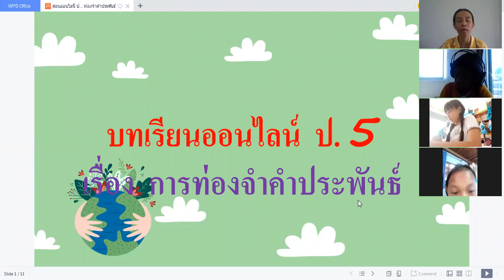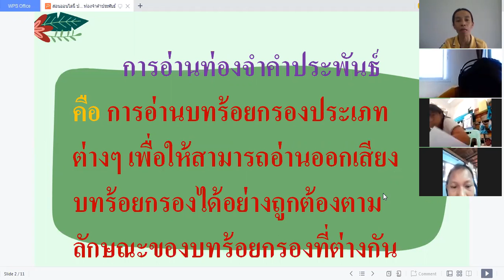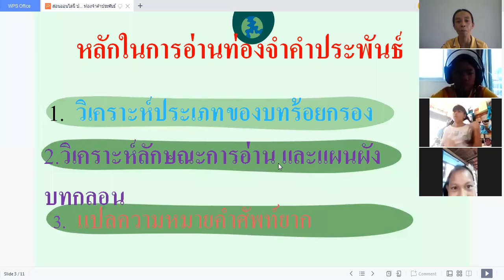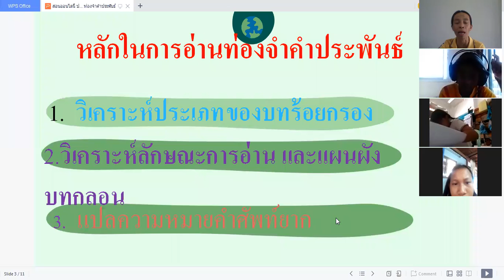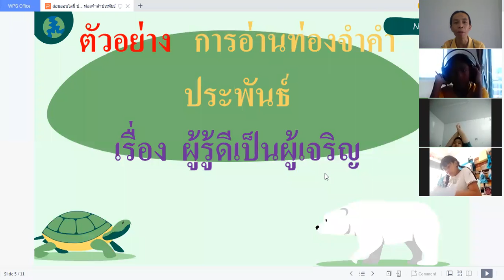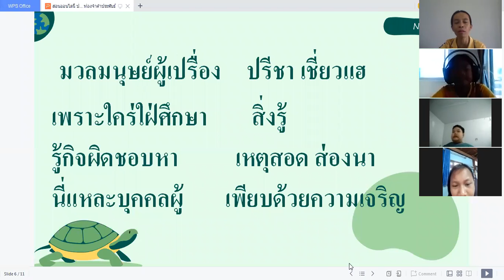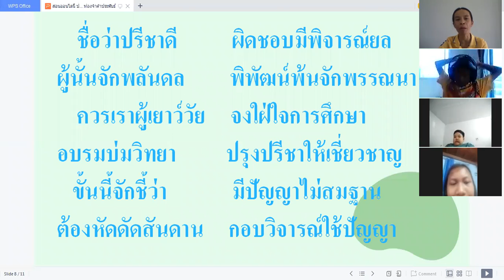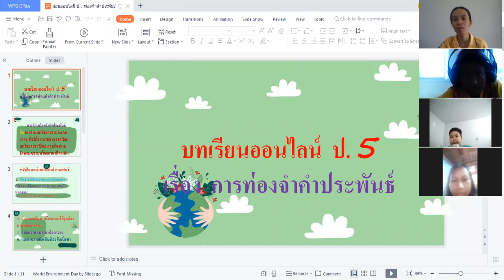ภาษาไทย ป.5/2 วันที่ 17 กันยายน 2564